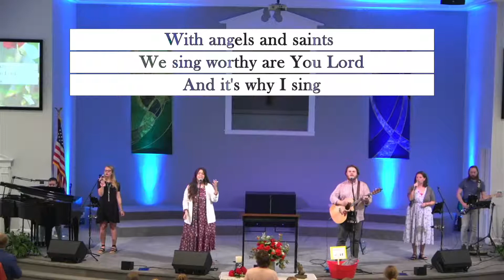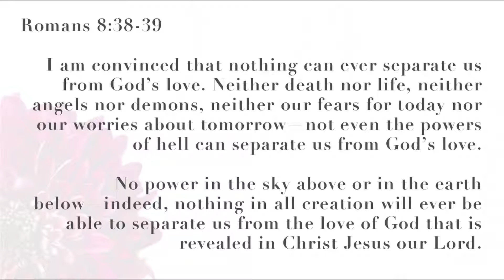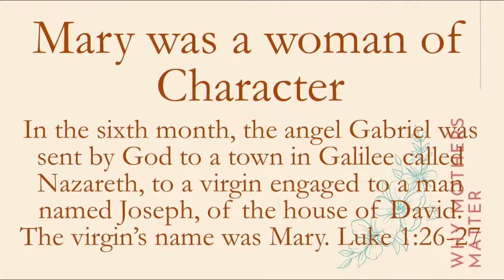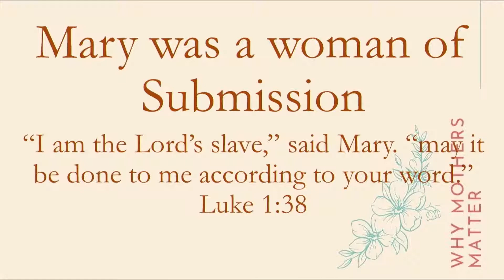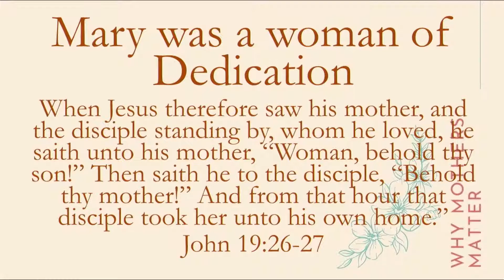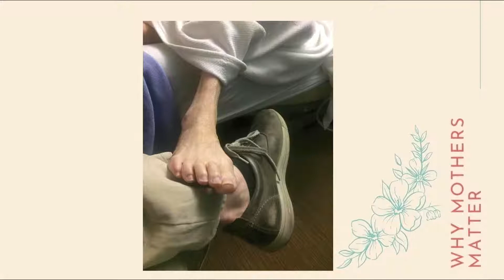Why Mothers Matter!- Sunday Worship 5/9/21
Cedar Grove Baptist Church Leeds, AL Live Stream

Big Idea: There are no perfect mothers. The mother of Jesus was not perfect; she, too, needed a redeemer.

Today’s Worship Music - May 9, 2021
“Ever Be”
Words & Music by Bobby Strand, Chris Greely, Gabriel Wilson, Kalley Heligenthal

Words & Music by Chris Tomlin, Ed Cash, Jesse Reeves

Words & Music by Thomas O. Chisholm & William M. Runyan
© Public Domain CCLI # 18723

“Shepherd”
Words & Music by Bethany Phillips, Charles Hodge, Micah Massey, Taylor Downey

Words & Music by Ben Fielding, Brian Johnson, Ed Cash, Jason Ingram, Jenn Johnson

Songs and recordings used with permission for Cedar Grove Baptist Church